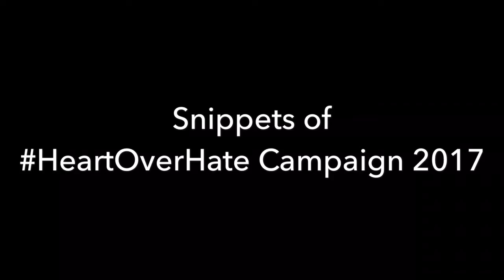HeartOverHate Campaign 2017 - Culmination Night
Migo Adecer and the cast of Super Ma'am